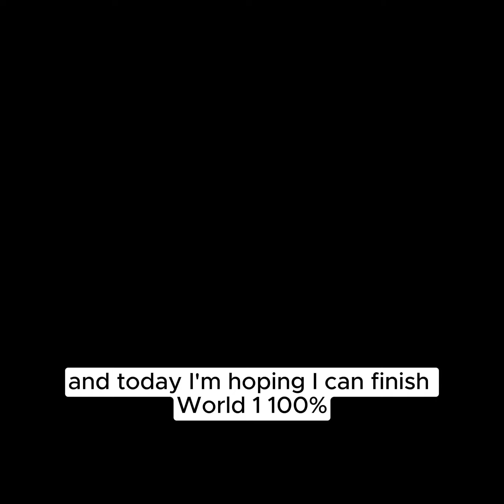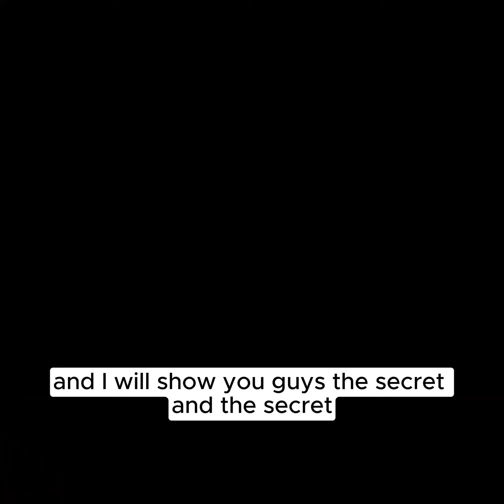No More Rainbows 100%: Redone - Episode 2 - Brawling With Bisou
In this video, I make a part 2 to what I did before this, a 100% playthrough of No More Rainbows after my initial 100% playthrough

Chapters:
00:00 Intro
02:33 World 1 Level 5
05:35 World 1 Boss Fight
07:54 Going Back To The Boss
11:26 World 1 Secret Level
15:34 Outro